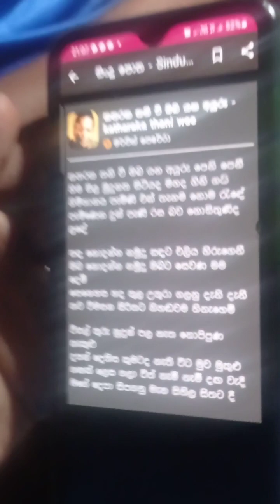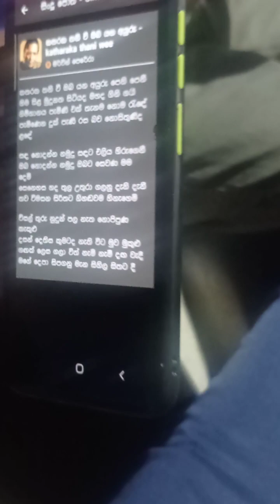singhala paduru party song 2023 Sri Lanka fun(5)